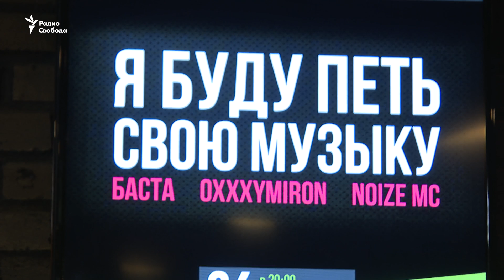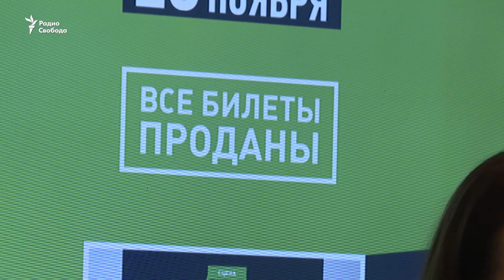Oxxxymiron, Noize MC и Баста пели свою музыку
Концерт в поддержку рэпера Хаски и свободы творчества